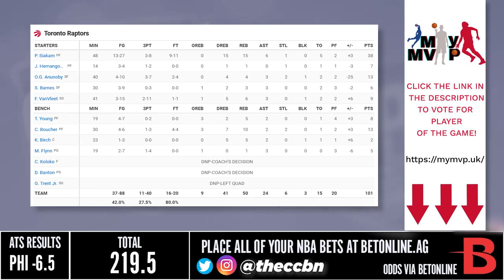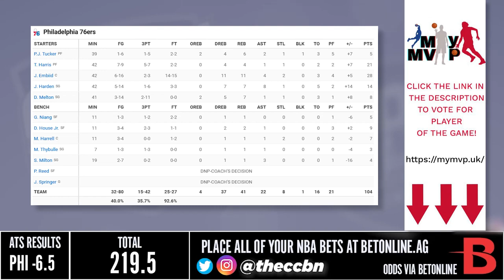Toronto Raptors vs Philadelphia 76ers Full Game Highlights | December 19, 2022 | 22-23 NBA Season